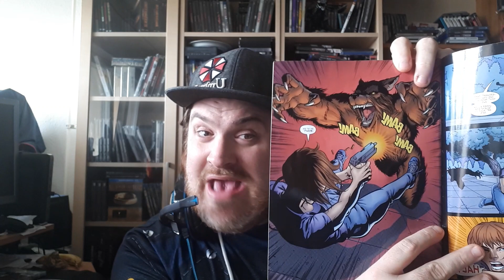Resident Evil 8 Trailer Meinung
Ich reagiere hier mal auf die Reaktionen des Resident Evil 8 Trailer.